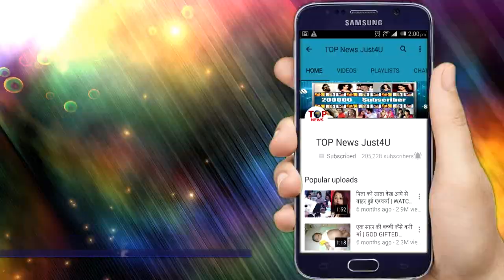YRKKH: OH HO!! SWARNA ही पलटेगी शादी का ये पूरा DRAMA, VEDIKA को भेजेगी दूर